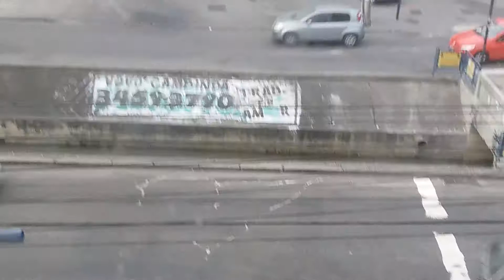Caprichosa Auto Ônibus também comete seus erros